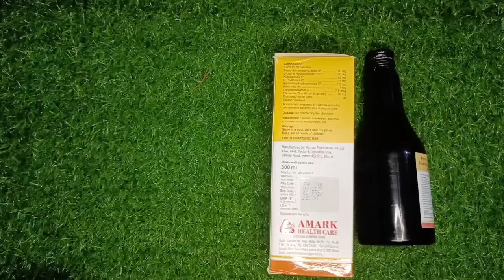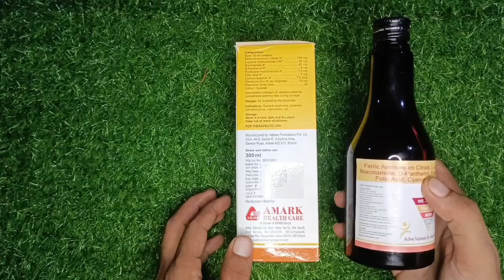कमजोरी दूर करने की न 1 टनिक | कमजोरी दूर करने और वजन को बढ़ाने की बेस्ट दवा | morvit syrup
कमजोरी दूर करने और वजन को बढ़ाने की बेस्ट दवा